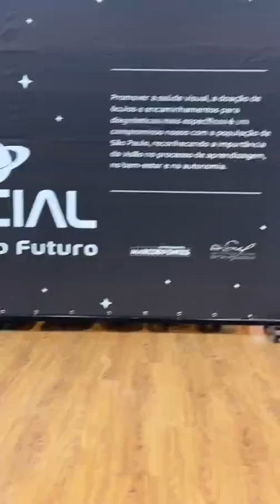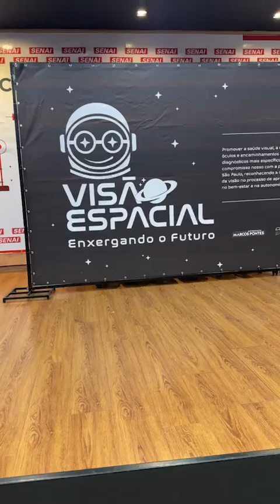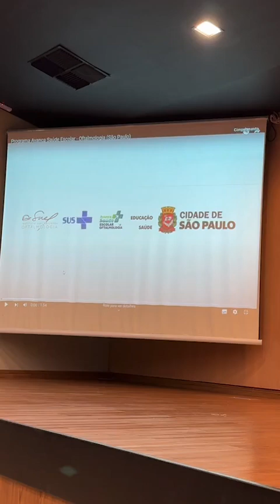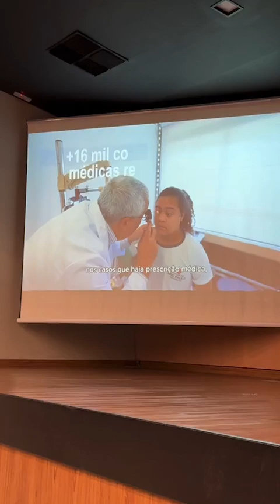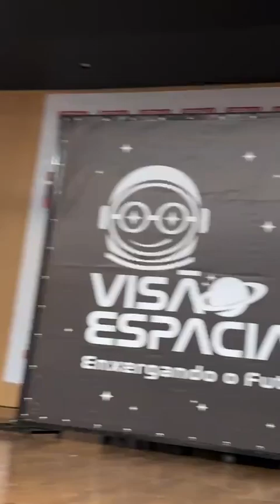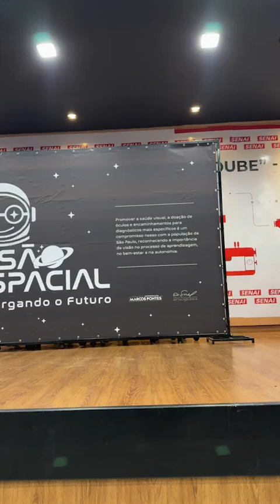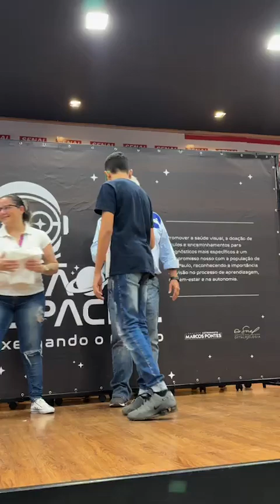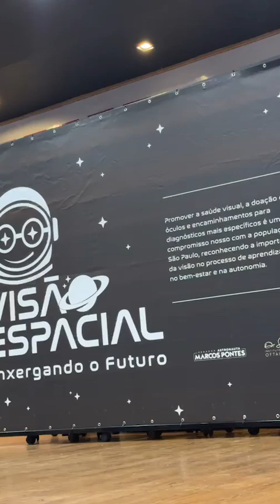Projeto Visão Espacial Enxergando o futuro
Canal Oficial do Senador Astronauta Marcos Pontes.